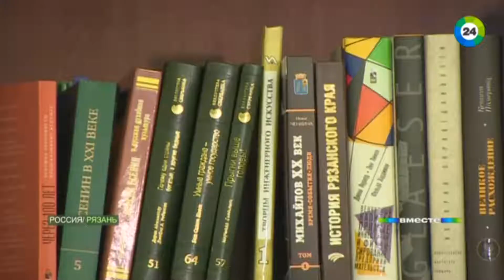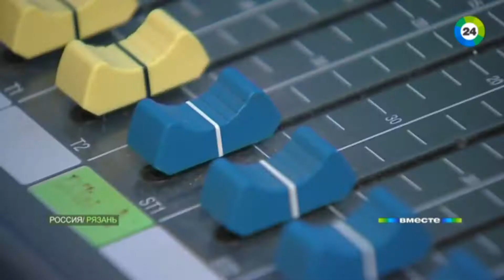Гражданин губернатор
Новый губернатор Рязанской области словно знает, что на самом деле людям нужно, и каждым решением попадает в точку.